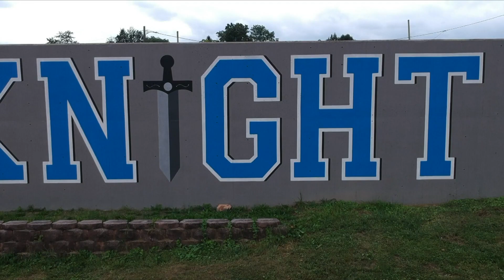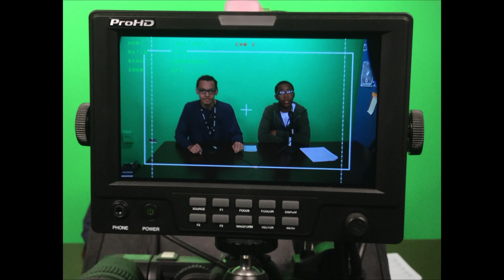APHS Knightline News - October 30, 2018